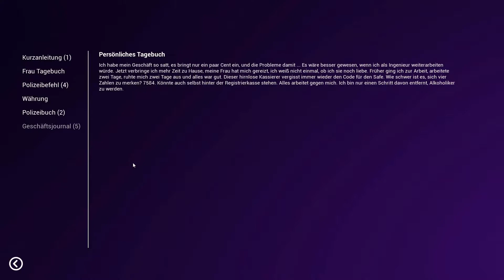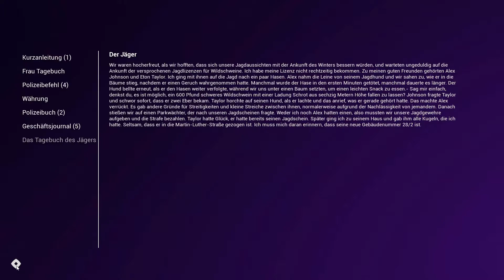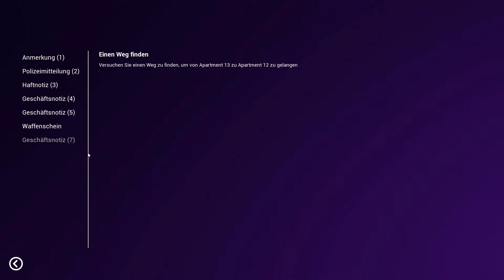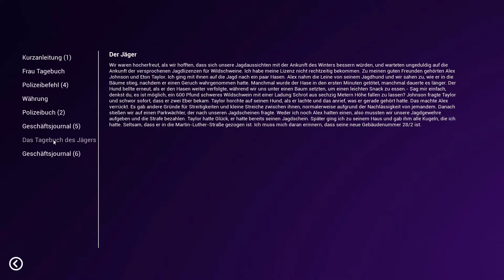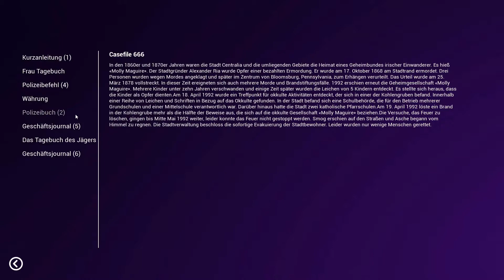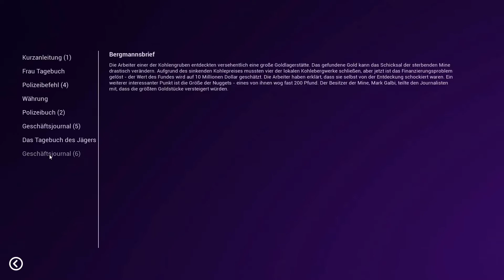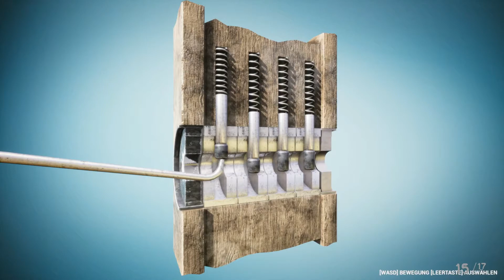Altbekannte RÄTSEL | CENTRALIA HOMECOMING | Folge #002 | 2020 | [Deutsch] | Gameplay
Rätsel die man noch aus Resident Evil 1 kennt und Jump Scares!

In Centralia Homecoming begleiten wir Henry auf seine Reise nach Silent Hi...ähm nach Centralia. Eine verlassene Stadt, umhüllt von Nebel die niemand einfach verlassen kann. Auf der Suche nach seiner Tochter Shirley wird er von den wandelnden Toten gejagt und kämpft sich nun durch dieses Horror Indie Game.

Das Szenario kommt euch bekannt vor? Kein Wunder! Centralia Homecoming ist stark an den alten Teilen von Resident Evil und Silent Hill orientiert (bis hin zu den Namen) und liefert eine gelungene, wenn auch nicht perfekte, moderne Indie Version der beiden Spiele ab!

* Soziales *

* Support *

Wer mich und den Wuffel unterstützen möchte, kann dies gerne tun indem er eine kleine Summe spendet und damit den Wuffel einen weiteren Tag durchfüttert. :)

* Spiel *

Centralia Homecoming
Veröffentlichungsjahr: 26. Okt. 2019
Entwickler: Indie Games Studio
Publisher: Indie Games Studio

* Zeichnungen *

Alle Zeichnungen die ihr hier seht stammen nicht von mir, sondern von meinem guten Freund Frank Kromstätter und deshalb liegt auch das Urheberrecht bei Frank Kromstätter.